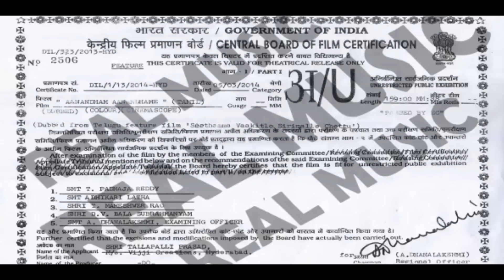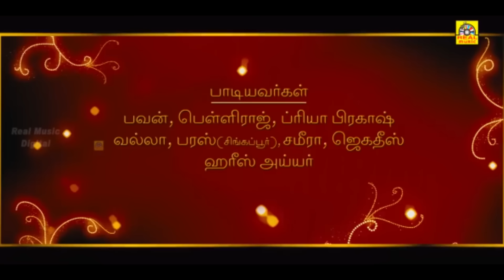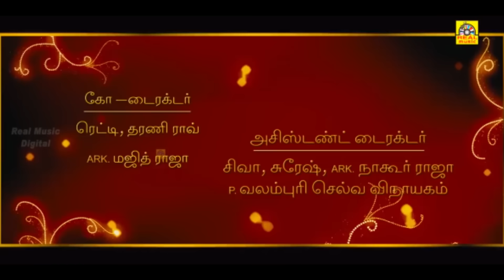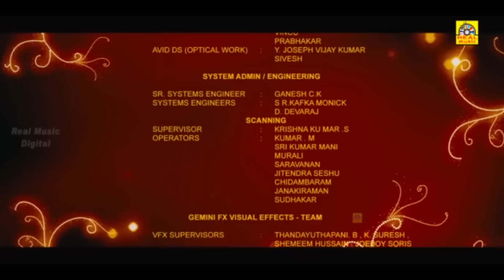Mahesh Babu Blockbuster Full Nenjamellam PalaVannam And Venkatesh, Samantha, Anjali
Latest movies    :
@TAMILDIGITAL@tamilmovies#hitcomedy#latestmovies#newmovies